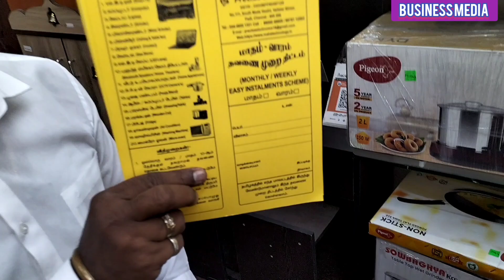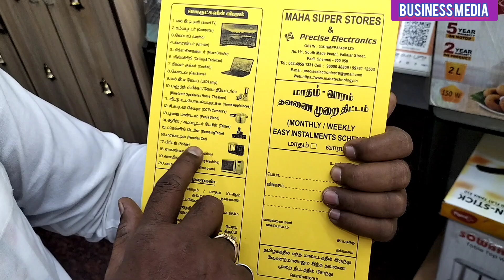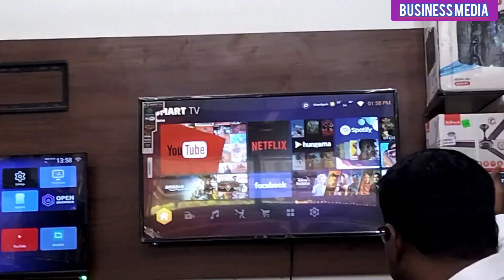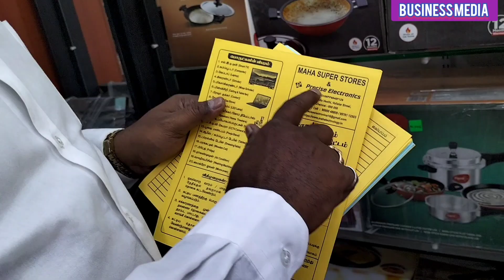Easy EMI Scheme | Buy LED TV | Computer | Laptop | AC | Fridge | Washing Machine | Home Applainces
The following Products are available for EMI Scheme :

LED TV ( 24" to 65" All Size )
New & Used Computers
New & Used Laptops
Grinder
Mixiei
Fan ( Ceiling, Table, Wall, Fedestal )
Pressure Cooker
Gas Stove
Induction Stove
LED Lamp
Bluetooh Home Theatrts
All Types of Home Applainces
CCTV Camera's
Pooja Mandabam
Office & Computer Table
Dreseing Table set
Wooden Cot
Fridge
Aircomditon
Washing Machine
Microoven

From

Maha Technology Solutions  &
Precise Electronics
No.111,  South Mada Veedhi
Vallalar Sreet, Padi
( Opp : Lakshmi Matriculation School )
Old Maruthi Theatre Road